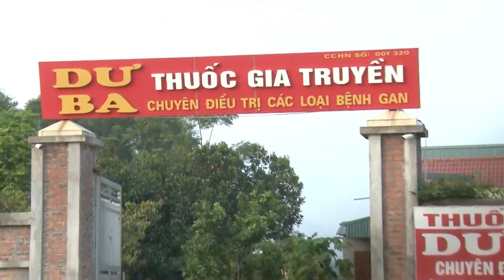Karaoke Việt Nam 2020 Bùi Thị Luyện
Karaoke Việt Nam online là cuộc thi dành cho những người yêu ca hát trên khắp mọi miền tổ quốc muốn  thử sức mình ở một sân chơi lớn. Cuộc thi không phân biệt giới tính, độ tuổi với những giải thưởng có ý nghĩa cho những thí sinh hát dòng nhạc dân gian, chơi nhạc cụ dân tộc và thí sinh hát các dòng nhạc khác như nhạc trẻ, trữ tình, cách mạng, bolero vvv. Mỗi thí sinh có một số báo danh và được khán giả bình chọn qua Tổng đài tin nhắn 8577 trên tất cả các mạng viễn thông Việt Nam. Mỗi thí sinh thể hiện 1 bài hát tự chọn, tự chuẩn bị trang phục, hóa trang, đạo cụ cho phần thể hiện của mình. Thí sinh hát trên sân khấu đồ họa, không gian rộng, hoành tráng, âm thanh chuẩn, MC chương trình xuất hiện giao lưu phần mở đầu và kết thúc phần thể hiện của thí sinh. Bài hát livetream trên facebook của thí sinh và fanpage chương trình Karaoke Việt Nam online 2019, youtube Âm nhạc và cuộc sống. Sau mỗi tuần Ban tổ chức sẽ chọn ra 2 thí sinh có giọng hát hay nhất, có lượt bình chọn cao nhất để thực hiện Mini show vào cuối tuần, được ghi hình, phát sóng trên kênh truyền hình VTC6 Đài truyền hình kỹ thuật số VTC. Ban giám khảo gồm các ca sĩ, nghệ sĩ, biên tập viên âm nhạc có tên tuổi chấm điểm qua file ghi hình, thang điểm 100, trong đó phần điểm bình chọn của khán giả không quá 15 điểm